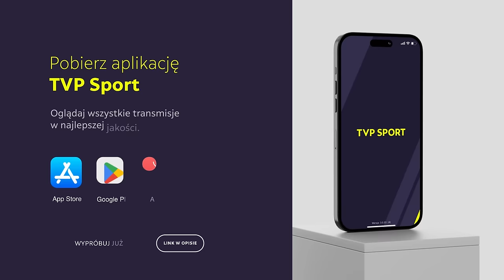MASTERNAK PRZERWAŁ WYWIAD, A PÓŹNIEJ… WYJĄTKOWA ROZMOWA PRZED POWROTEM PO WALCE O PAS MŚ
Pas mistrza świata był tak blisko... Mateusz Masternak (47-6, 31 KO) walczył w Bournemouth niezwykle dzielnie i prowadził na kartach punktowych sędziów, ale i tak tytuł WBO wagi junior ciężkiej został u Chrisa Billama-Smitha (18-1, 12 KO). Polak musiał wycofać się z pojedynku po 7. rundzie z powodu kontuzji żeber. Teraz Master zapowiada szybki powrót na ring. Pierwsza okazja do udowodnienia swojej siły już w drugiej połowie kwietnia!